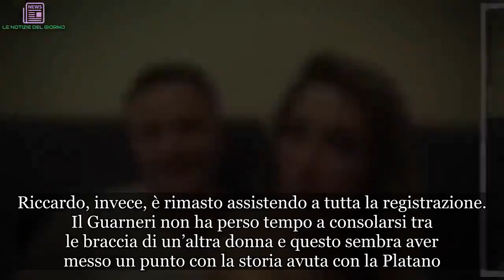Uomini e Donne, Ida e Riccardo si sono lasciati definitivamente, lui ha un’altra: ecco chi è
Nuova registrazione del parterre senior di U&D con la presenza di Ida e Riccardo
Ieri pomeriggio a Roma sono stati registrati i nuovi appuntamenti del Trono over di Uomini e Donne. Dopo settimane d’assenza, al centro del parterre si sono presentati Ida Platano e Riccardo Guarneri.

I due dopo l’esperienza a Temptation Island si erano lasciati per ripresentarsi nel dating show Mediaset da single. Poi ci hanno riprovato ma, stando a quanto accaduto in studio, si sono separati definitivamente.

Uomini e Donne: tra Ida Platano e Riccardo Guarneri è finita
Le anticipazioni di Uomini e Donne, svelano che Ida ha raccontato in studio i suoi continui viaggi in Puglia per andare a trovare Riccardo e quest’ultimo, con delle scuse banali cercava di liberarsene subito. Da Brescia a Tatanto non è una passeggiata e comportarsi così non è da cavaliere.

Aveva i suoi motivi? Al Trono over l’uomo ha raccontato che il suo carattere con quello della Platano sono totalmente differenti e che lui non riesce a tollerarla. A quanto pare la dama è ancora molto innamorata di lui, infatti ieri pomeriggio ha cercato di ricucire il rapporto. Stando agli spoiler, la bresciana aveva preparato una sorpresa ma è finita tutto in una bolla di sapone appena ha scoperto che il Guarneri ha già un’altra.

Uomini e Donne: Riccardo Guarneri tronca con Ida e si consola con un’altra
Una notizia che ha tagliato le gambe a Ida che ha lasciato immediatamente lo studio di Uomini e Donne. Riccardo, invece, è rimasto assistendo a tutta la registrazione. Il Guarneri non ha perso tempo a consolarsi tra le braccia di un’altra donna e questo sembra aver messo un punto con la storia avuta con la Platano.

Resta il fatto che dopo la loro esperienza a Temptation Island il loro rapporto aveva preso una brutta piega e la rottura era inevitabile.